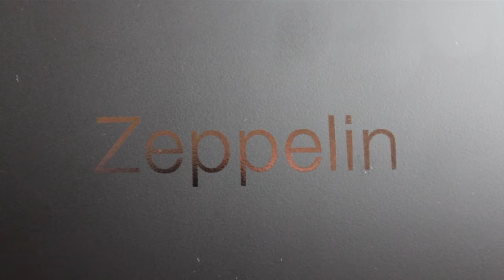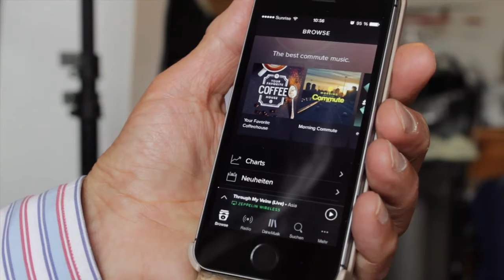Test Bowers & Wilkins Zeppelin Wireless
Bowers & Wilkins ist bei der Überarbeitung ihres Zeppelins einen logischen Schritt weitergegangen und hat ihn mit Bluetooth und Spotify Connect über die Apple Welt hinaus einem erweiterten Publikum zugänglich gemacht.